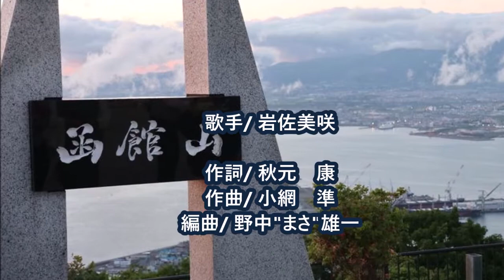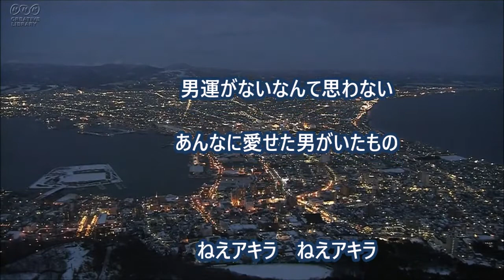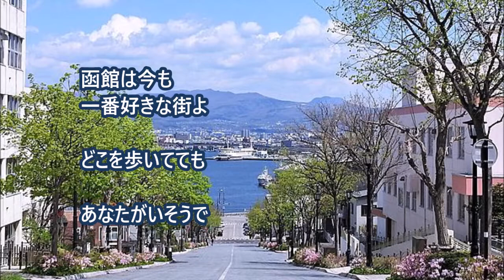アキラ (岩佐美咲さん) cover / K.seto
2021年10月6日発売
AKB48チームBの元メンバー、卒業後、ソロで活躍中の
岩佐美咲さんの新曲に挑戦してみました。

最初「アキラ」というタイトルに惹かれて聴いてみましたが
若い人の歌は、テンポや文字送りが早くて、
舌を噛みそうだったり、唾が溜まって唄えなくなったり
まるで「脳トレ」・・・　（；^ω^）でした。

若い人の歌なので　かなり　無理しました…　　ꉂ(ˊᗜˋ*)
優しい心でお聴き戴けたら嬉しいです。　(ღ˘⌣˘ღ)

もう10月も終わりですね
風邪にも気を付けてくださいね　(ღ˘⌣˘ღ)

様より　お借り致しました。ありがとうございました。

t-m ♭3  10 30②ー